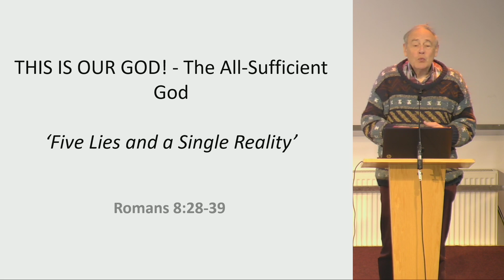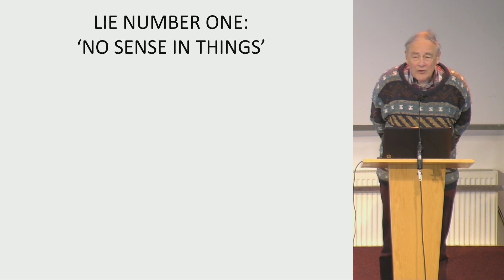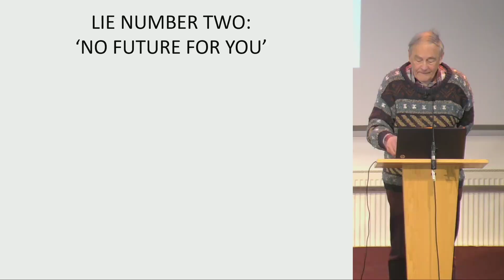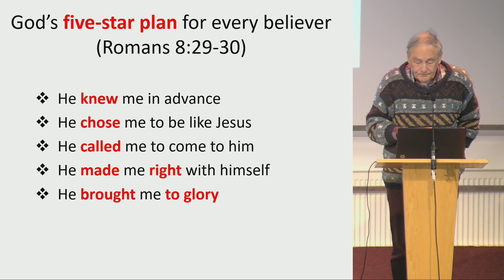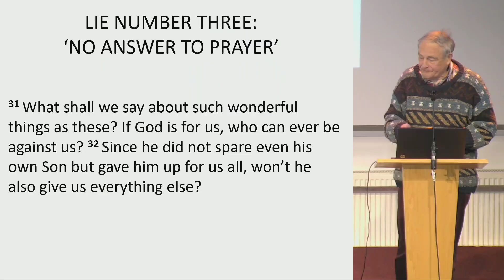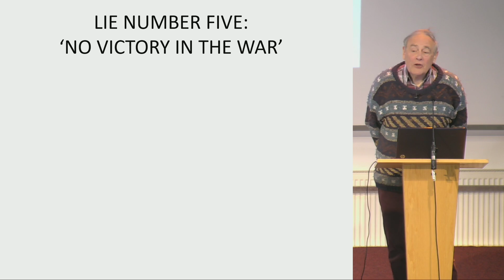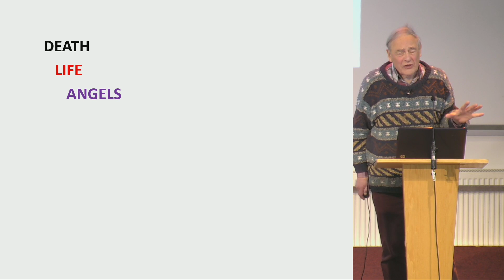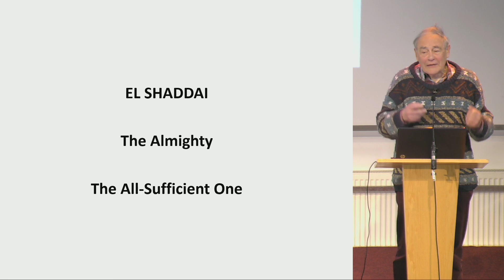St Paul's Sermon: 3rd April 2022: This is our God!: The all-sufficient God (Mark Greenstock)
Sermon in Morning Worship from St. Paul's Church meeting at The Gryphon School.
Mark Greenstock continues our This is our God! series with ‘The all-sufficient God’ based on Romans 8:28-39 and Psalm 18:1-6, 16-19, 28-36.